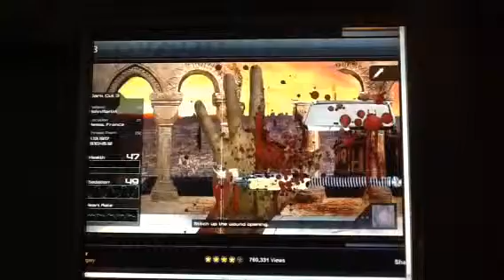Dark Cut 3 Stage 1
Patient's Injury Information: Soldier Has Lost Finger And Is Losing Blood Profusely
Patient's Name:John Martin